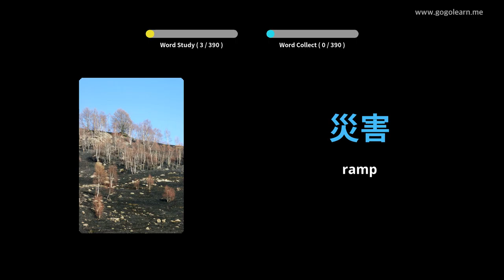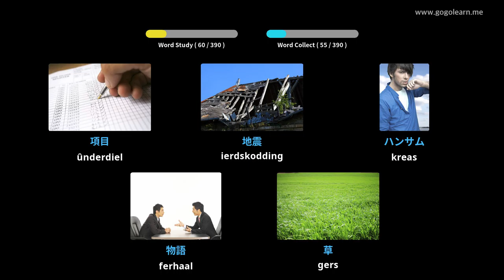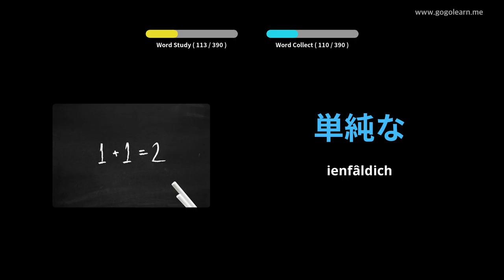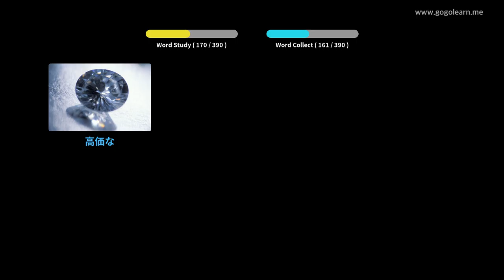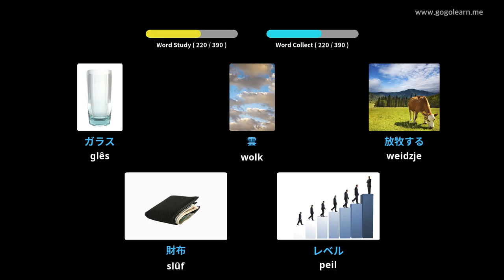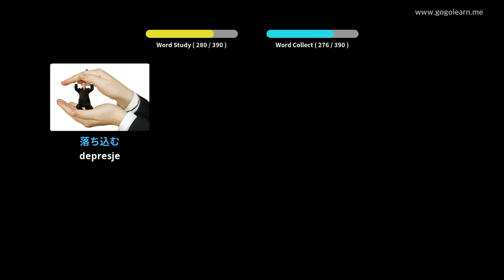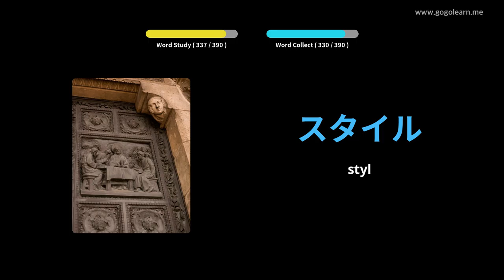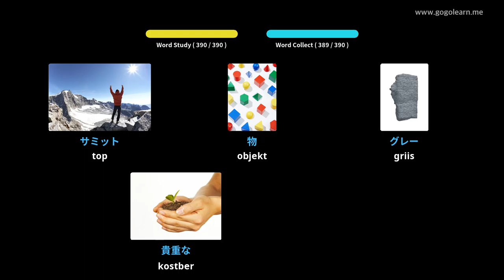Japanese Vocabulary Secondary School 2 | Golearn